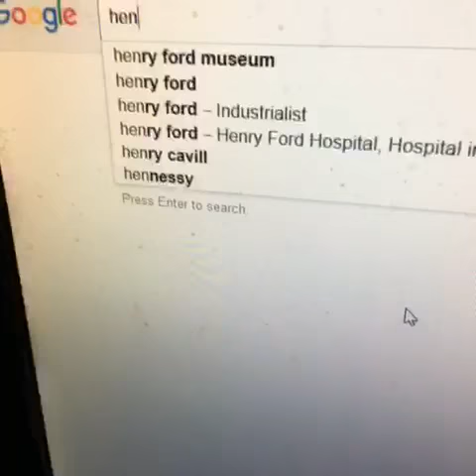Father tries to connect with his nerdy son pt. 2